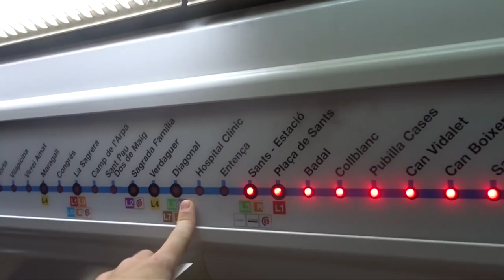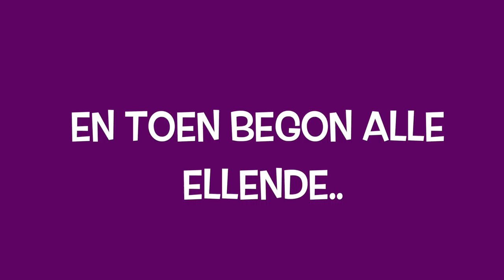GESTRAND IN BARCALONA ?! Part 3/3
Samen met mijn beste vriend Jeffrey ( @jeffreyschuring op snap @jeffaakilla op insta) ging ik voor het eerst op vakantie naar het buitenland! Wij gingen naar Salou in Spanje! Wat wij hebben beleefd , zoals Port Aventura, Vastzitten in Barcelona, en waterparken, ga je zien in 3 kei toffe vlogs! Dit is er een van!

We waren in Salou van 26 augustus tot 2 september.

ENDCARD GEMAAKT DOOR : 'Jan' van het kanaal 'WOEIMAN'